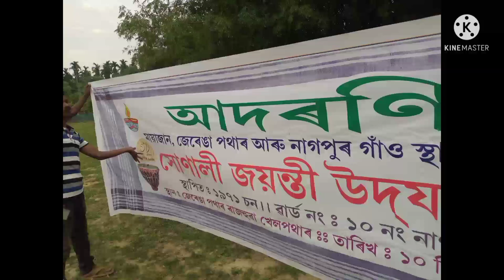Nagpur Ward song ,,,,,,,,, singer Mr Elajur Tumle.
Nagpur Ward song

Singer  Mr Elajur Tumle

Gourp sonig.

advise likely

Belash lakra